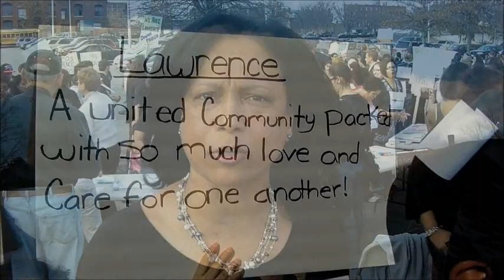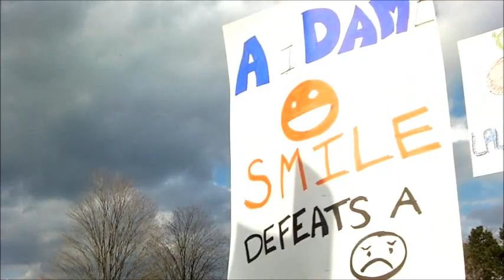¿Está Lawrence condenada?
Un articulo en boston magazine dijo que Lawrence es una ciudad "dejado de la mano de Dios" y 'una ciudad de condenados.'